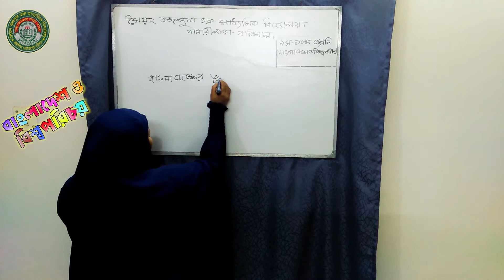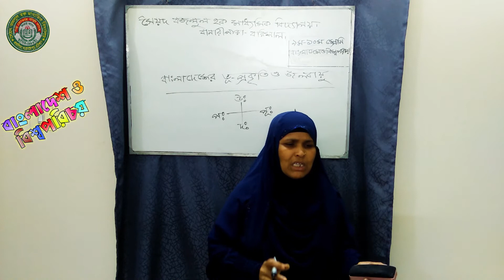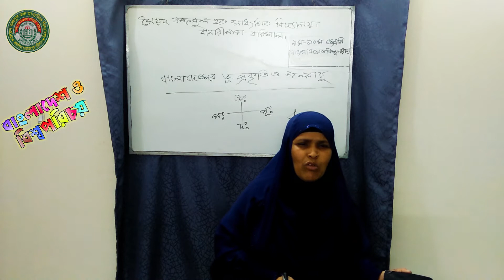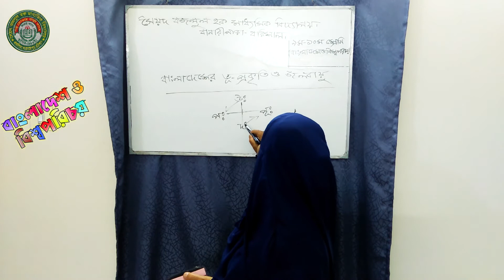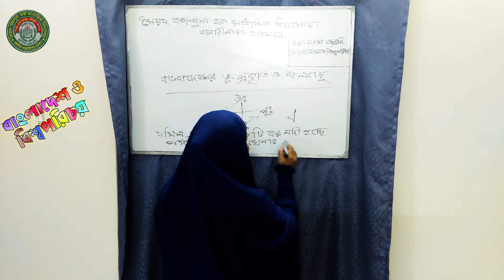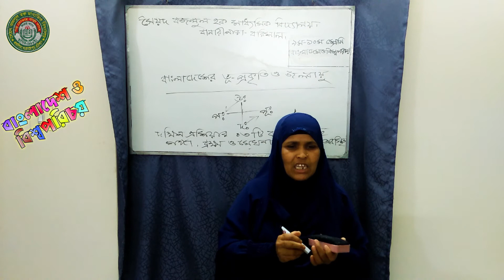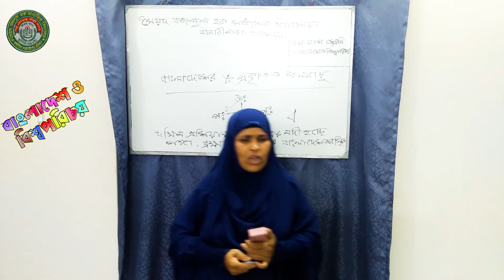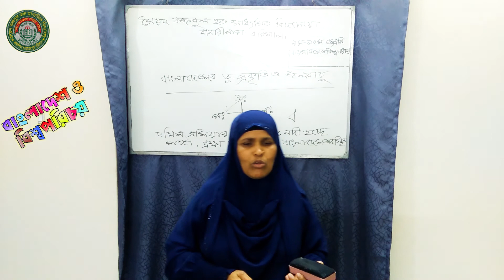বাংলাদেশ ও বিশ্বপরিচয় নবম দশম শ্রেণি (Part 01) 9-10 by Fahmida Jahan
Syed Bazlul Haque secondary school
:- Online Class
:- Class 9-10 (Nine-Ten)
:- Sub- Bangladesh & Global Studies
:- Fahmida Jahan (Teacher)
:- Date- 13/03/2021